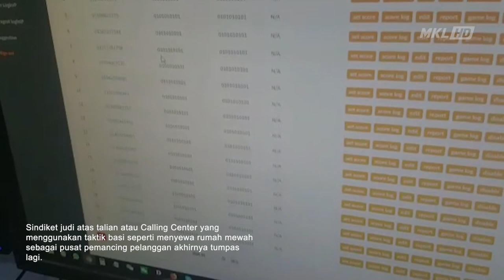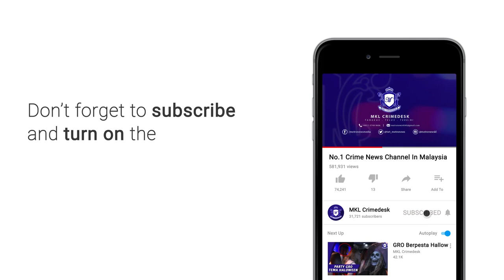Banglo Mewah 4 Tingkat Jadi Calling Centre Judi Online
Sindiket judi atas talian atau Calling Center yang menggunakan taktik basi seperti menyewa rumah mewah sebagai pusat pemancing pelanggan akhirnya tumpas lagi.

Kali ini serbuan di sebuah rumah 4 tingkat dekat taman gembira ibu negara pada 8 julai.

Operasi dijalankan pasukan anti perjudian d tujuh ipk kuala lumpur dan ipd brickfields jam 4 petang berjaya memberkas 9 lelaki tempatan berusia antara 20 hingga 40 tahun.

Menurut Ketua Jabatan Siasatan Jenayah Kuala Lumpur SAC Rusdi Mohd Isa ketika serbuan dilakukan..kesemua mereka ini sedang ligat menipu mangsa dengan melakukan pelbagai taktik.

Premis Calling Centre ini juga didapati menjalankan perjudian online khas untuk pasaran rakyat China dan tempatan.

Premis ini disewa dalam deretan rumah-rumah mewah bagi mengelak dikesan pihak polis.

18 buah monitor komputer, 9 CPU, 28 buah telefon bimbit, 30 external transfer device, modem dan router dirampas.

Kesemua tangkapan telah dibawa ke IPD Brickfields untuk tindakan lanjut.